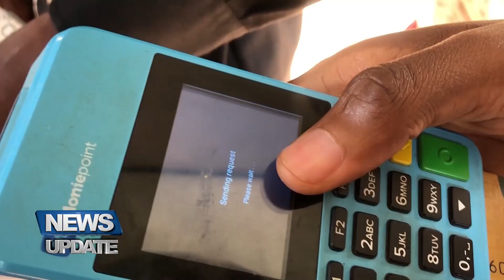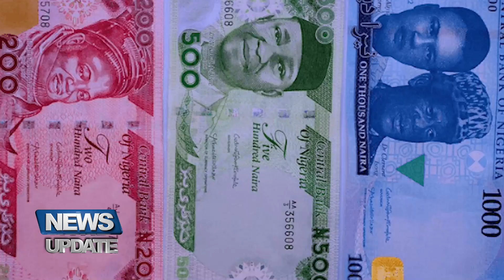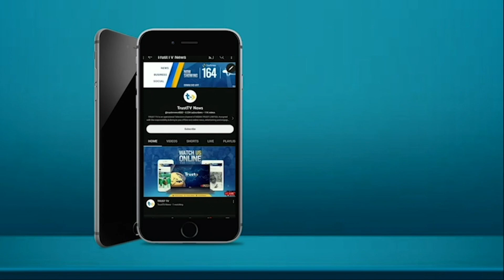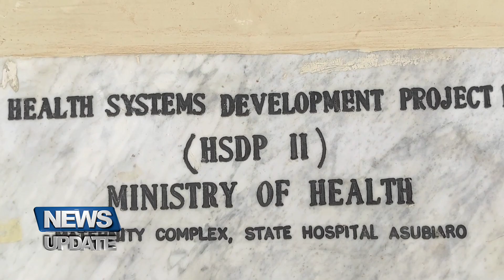NEWS UPDATE @12NOON 18/02/2023 | TRUST TV